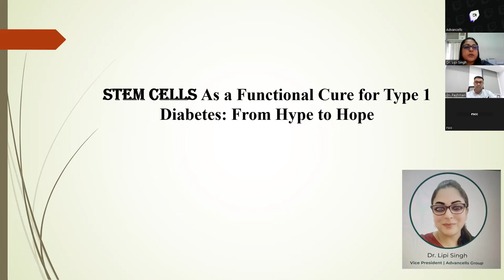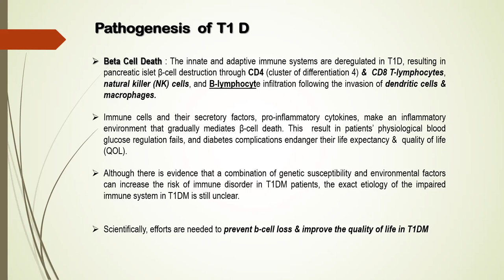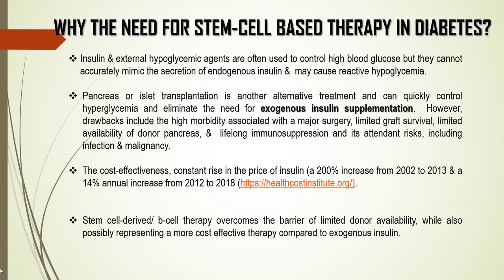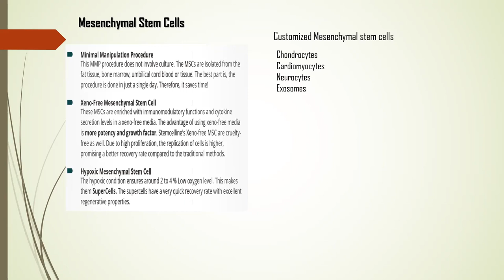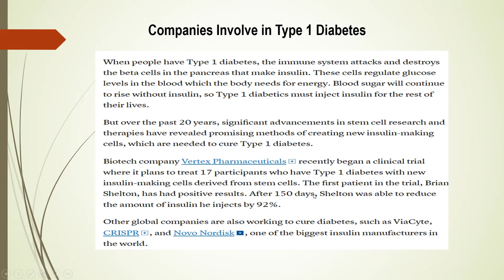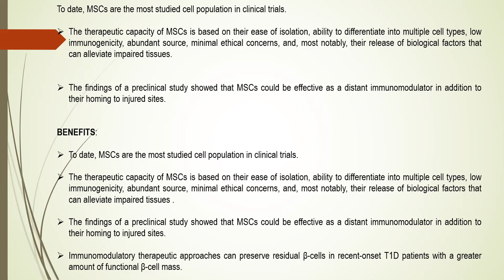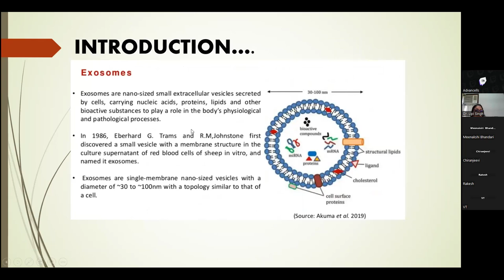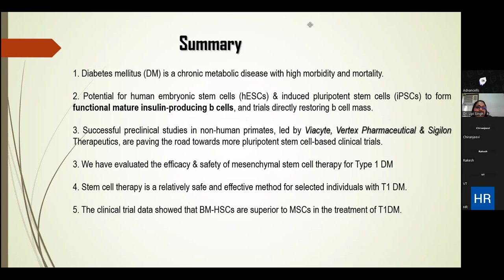Can Type 1 Diabetes be Cured by Stem Cell Therapy in Detail | Watch this Video to Know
Type 1 Diabetes be Cured by Stem Cell Therapy in detail

For More Update About Stem cell Research & Development Visit Us